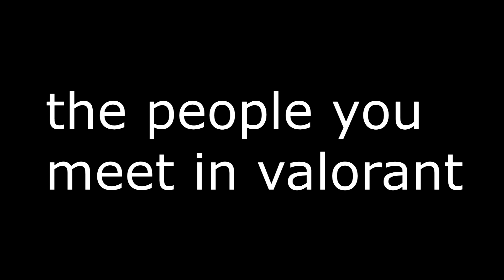the people you meet in valorant